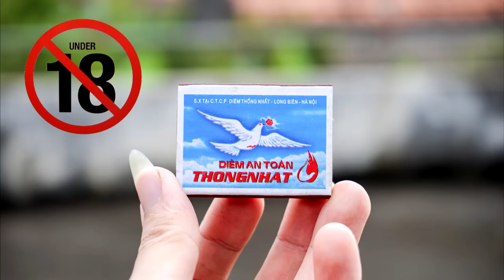Làm Pháo Chơi Tết Nổ Siêu Khủng Từ Diêm - How to build artillery from matchsticks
+ Video chỉ mang tính phục hồi và giải trí
+ Không khyến khích các bạn làm theo
+ Vlog của mình sẽ làm về rất nhiều chủ đề Trong cuộc sống như Công nghê, Đời Sống, Nghệ thuật, Ẩm thực, Xe cộ, du lịch..
+ Các bạn nhớ Đăng kí kênh và theo dõi những video của mình, bình luận cũng như chia sẻ ý kiến cá nhân để đóng góp cho những video tiếp theo nhé!